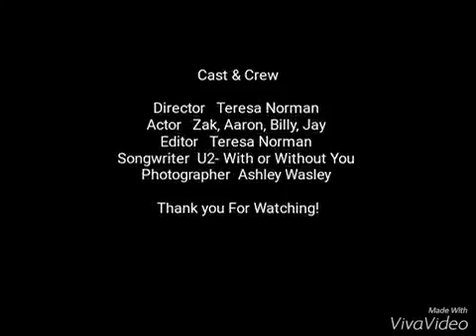Ghost Adventures with or without you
MadeByTN